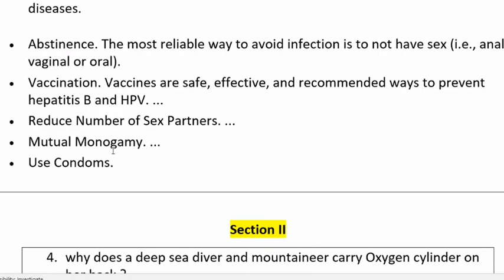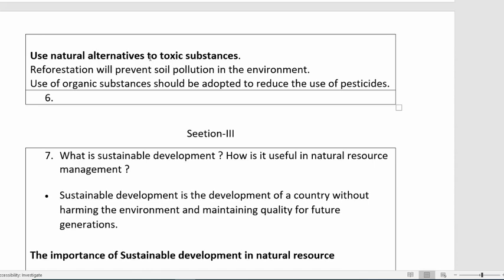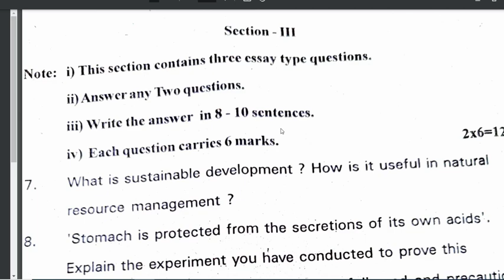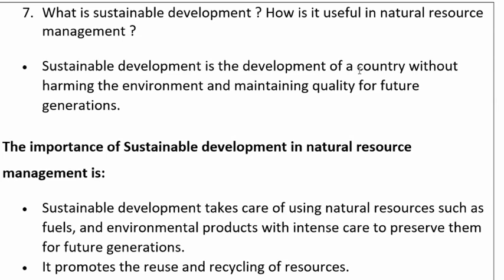10th class biology pre final paper 2023 . biology pre final question paper 2023.science pre final QP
RR district pre final question paper 2023